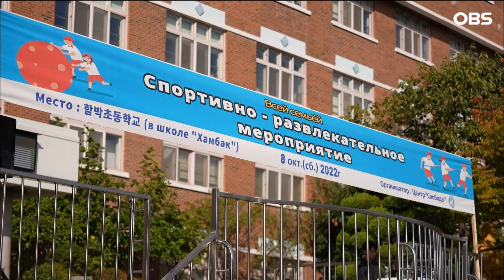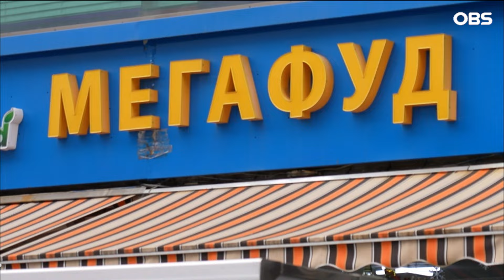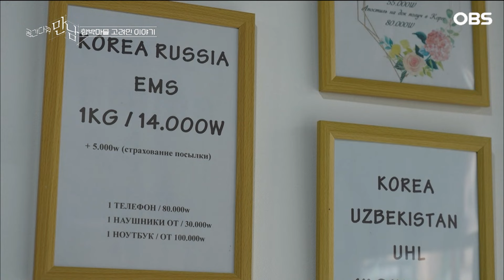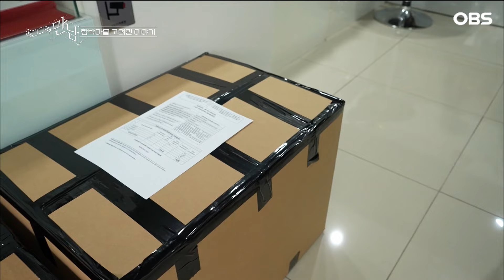[공간다큐 '만남' 42회①] 고려인 3세가 운영하는 우즈베키스탄 전통 식당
공간다큐 만남
함박마을 고려인 이야기 인천 연수동①